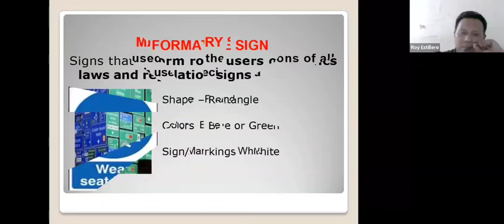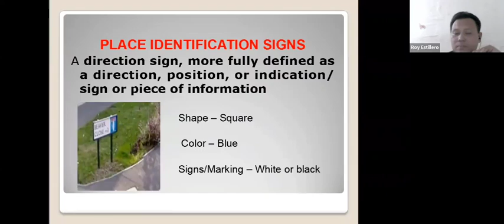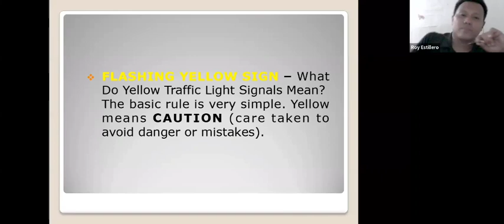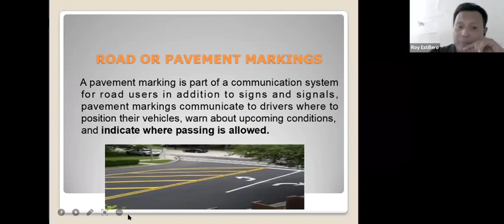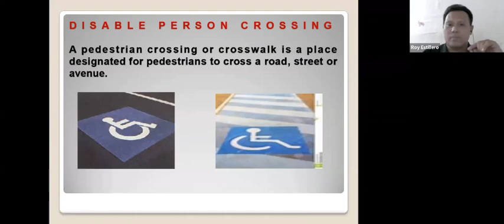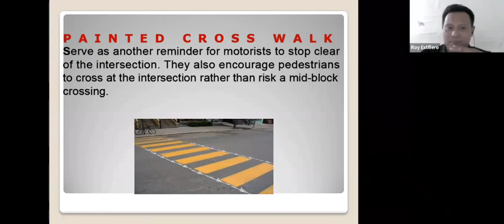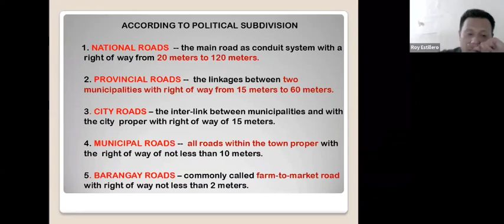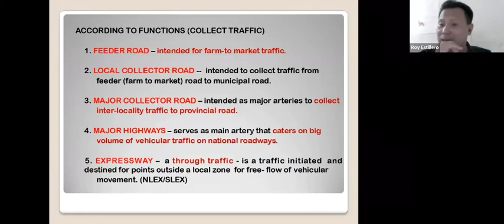TRAFFIC MANAGEMENT AND INVESTIGATION